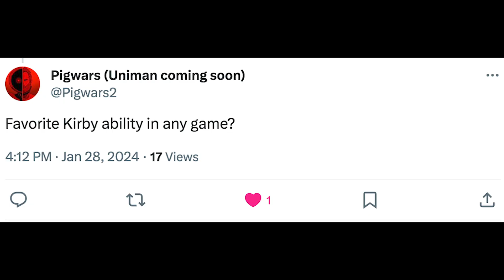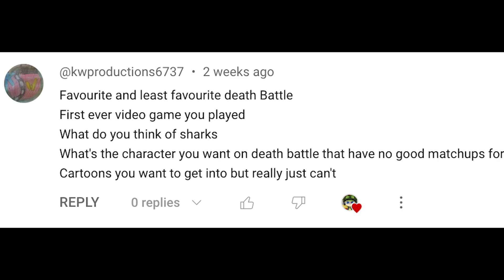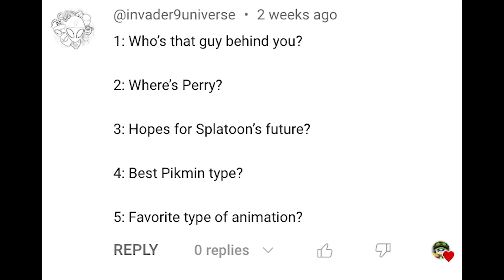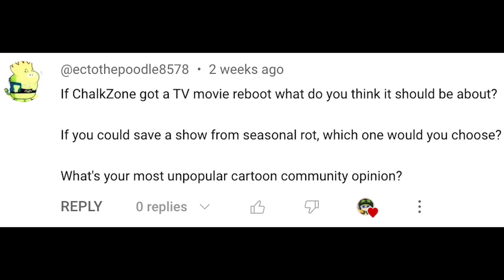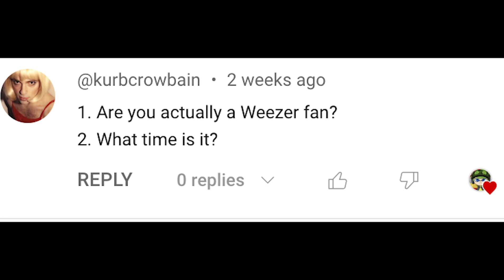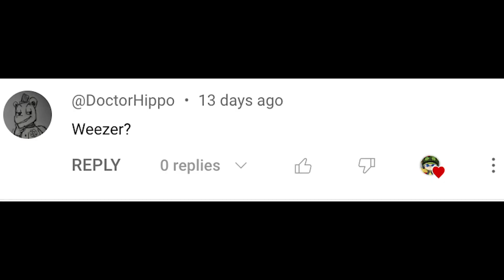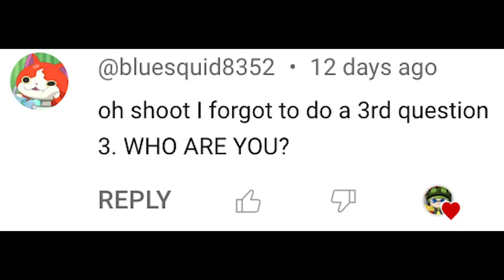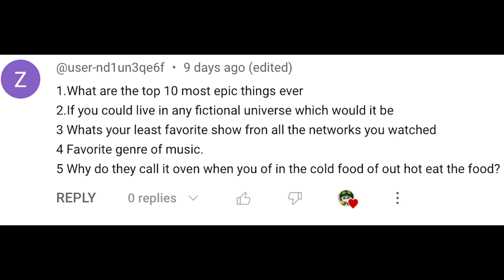A Weezerific Q & A Video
What's with these homies dissing my girl?